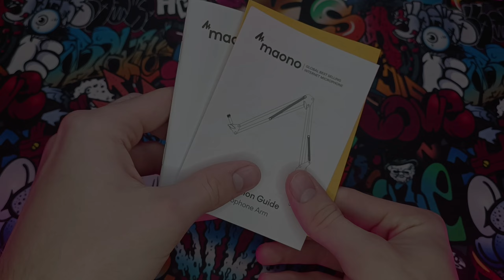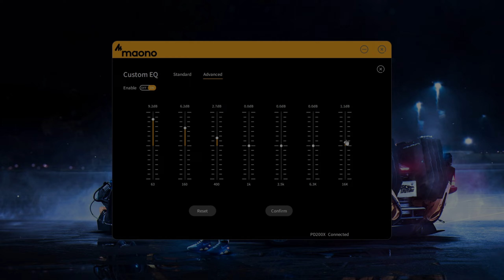Эхо + Толстяки - Скорострельный Пушкарь - Эффективно ли Сейчас? - Crossout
Сегодня в видео у нас будет тест-драйв эпической кабины Эхо вместе с эпическими пушками Толстяк.